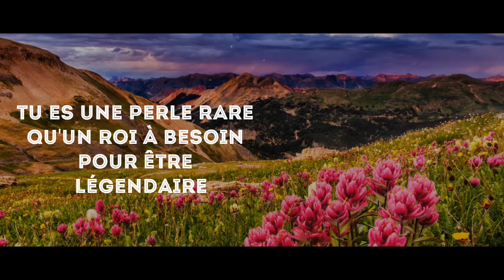a ma cleopatre ,mon amour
love ,romance